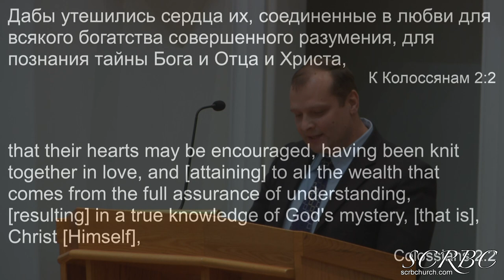2019 10 20 Познания Тайны Бога И Отца И Христа Д Смирнов